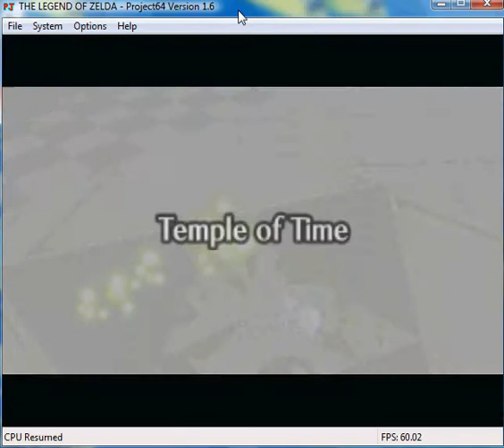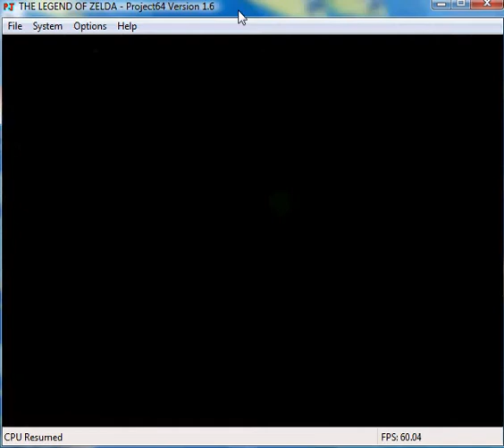legend of zelda ocarina of time walkthrough part 41 (Spirit Temple)